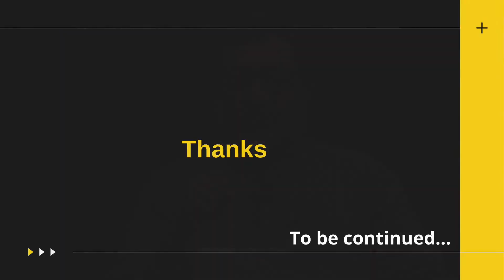Natyasahitya Aur Strivimarsh ( Part 1)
Shri Devendraraj Ankur
( Former Director, NSD)